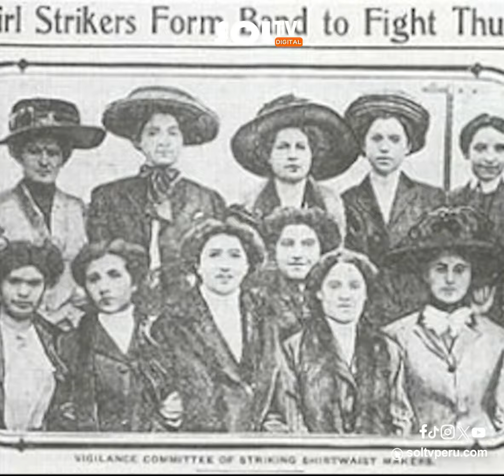Historia del origen del Día Internacional de la Mujer ¿Se celebra o se conmemora?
🟣🟠¿Se celebra o se conmemora el Día Internacional de la Mujer? Aquí te contamos la historia que dio origen a este reconocimiento de la lucha constante de la mujer por la igual de género.👩👩‍🎓👩‍🍳

🔴 NOS RENOVAMOS. ⬆️⬆️